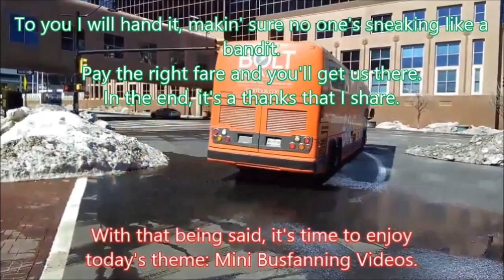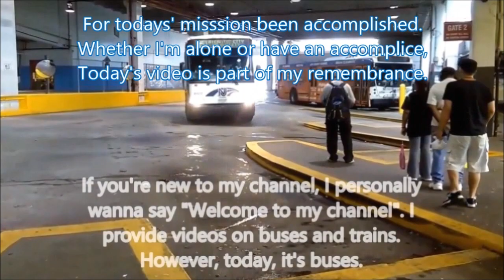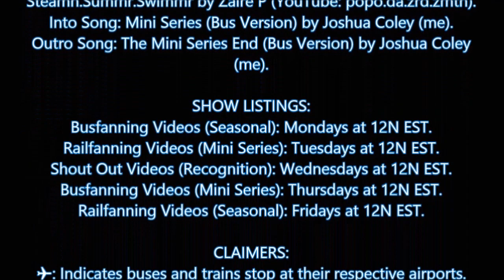Failed Mission at the Coach USA Bus Depot!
✈: Indicates buses and trains stop at their respective airports.
©Copyright: The Transit Prodigy Productions Express.
Adventure Time With The Transit Prodigy™
This video was filmed by Joshua D. Coley A.K.A The Transit Prodigy.